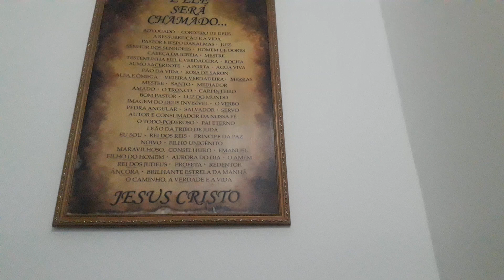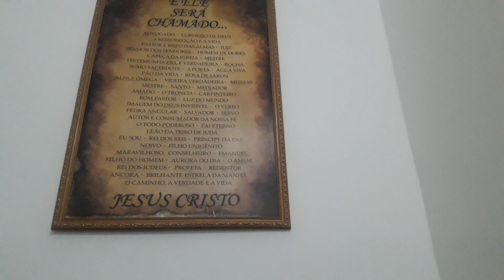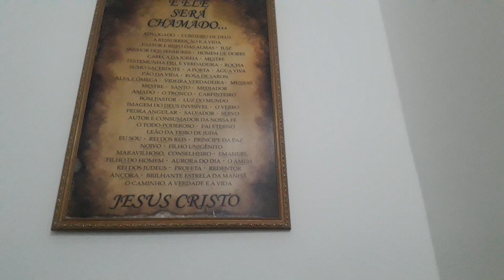JEREMIAS 33 À 38.